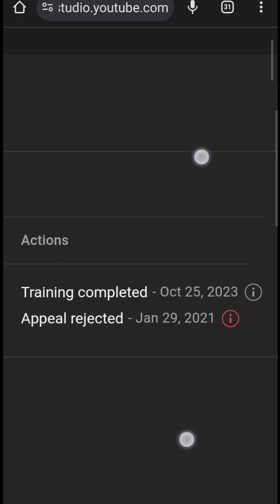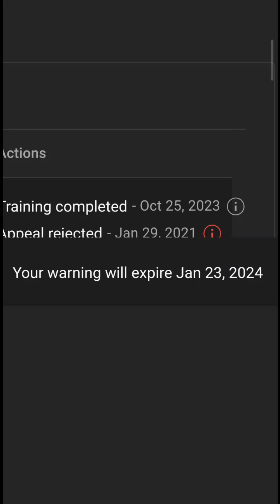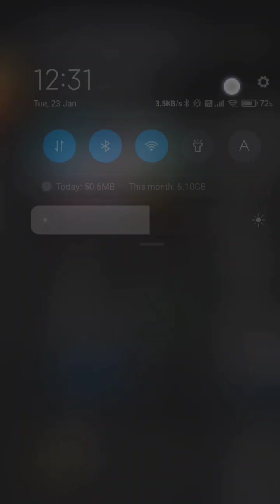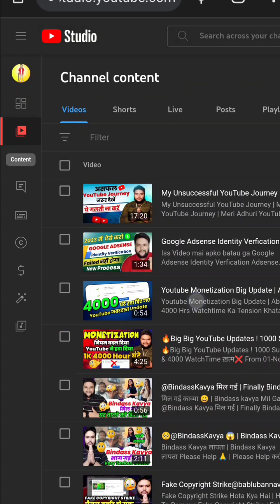Remove WARNING STRIKE 100% | How To Remove Warning Strike | Warning Strike कैसे हटाये !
अगर आपका YouTube चैनल पर Warning Strike आ गया है, तो आपको परेशान होने की जरूरत नहीं है। इस वीडियो में मैं आपको बताऊंगा कि Warning Strike क्या है, कैसे आता है, और कैसे 100% हटाया जा सकता है। यह वीडियो आपको YouTube के Community Guidelines का पालन करने में मदद करेगा, जिससे आप अपने चैनल को सुरक्षित और सफल बना सकें।

Warning Strike तब आता है, जब आप YouTube के Community Guidelines का उल्लंघन करते हैं। ये Guidelines YouTube को एक सुरक्षित और समावेशी समुदाय बनाने में मदद करते हैं। अगर आपको Warning Strike मिलता है, तो आपको एक ईमेल और एक नोटिफिकेशन मिलेगा, जिसमें आपको बताया जाएगा कि आपने कौन सा Guideline तोड़ा है, और आपको क्या करना चाहिए।

Warning Strike हटाने के लिए, आपको दो विकल्प हैं। पहला विकल्प है कि आप अपना वीडियो डिलीट कर दें। इससे आपका Warning Strike हट जाएगा, लेकिन आपका वीडियो भी गायब हो जाएगा। दूसरा विकल्प है कि आप अपने Warning Strike का अपील करें। इसके लिए, आपको YouTube को बताना होगा कि आपने कोई गलती नहीं की है, और आपका वीडियो Community Guidelines के अनुसार है। अगर YouTube आपकी बात मान लेता है, तो आपका Warning Strike हट जाएगा, और आपका वीडियो भी वापस आ जाएगा।

इस वीडियो में, मैं आपको यह भी बताऊंगा कि कैसे आप अपने चैनल को Warning Strike से बचा सकते हैं। आपको बस YouTube के Community Guidelines को ध्यान से पढ़ना होगा, और उनका पालन करना होगा। आपको ऐसे कंटेंट से बचना होगा, जो हिंसा, अश्लीलता, नफरत, धोखा, या अन्य अनुचित चीजों को बढ़ावा देता हो। आपको अपने वीडियो में सही जानकारी, स्रोत, और डिस्क्लेमर देना होगा, जिससे आपके दर्शकों को कोई भ्रम न हो।

अगर आपको यह वीडियो पसंद आया हो, तो इसे लाइक, शेयर, और कमेंट करना न भूलें। और अगर आपने अभी तक मेरा चैनल सब्सक्राइब नहीं किया है, तो जल्दी से सब्सक्राइब कर लें, और बेल आइकॉन को भी दबा दें, ताकि आपको मेरे नए वीडियो की सूचना मिलती रहे। धन्यवाद।

About This Channel - : In this Channel You Will Get All types Of Youtube Tips & Tricks , Unboxing Video , Gadgets Review Video